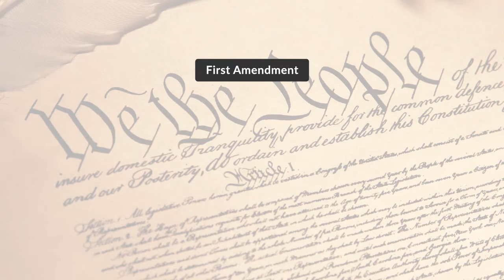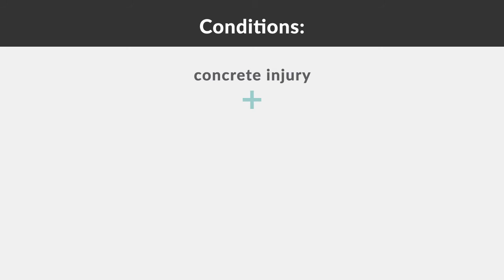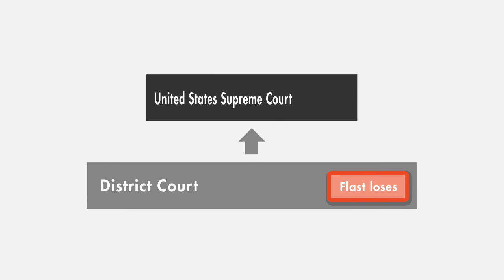Flast v. Cohen Case Brief Summary | Law Case Explained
Flast v. Cohen | 392 U.S. 83 (1968)

In 1965, as part of President Lyndon B. Johnson’s war on poverty, Congress passed the Elementary and Secondary Education Act. The Act guaranteed equal access to education for all school-age children by providing federal grants of taxpayer money to schools. Under the Act, religious schools could also receive these grants.

Florence Flast and other taxpayers were upset that the government was using federal funds to support religious schools. The taxpayers brought suit in the United States District Court of the Southern District of New York to stop Cohen and federal education officials tasked with administering the federal funds from spending those funds. The taxpayers argued that the Act violated the Establishment and Free Exercise Clauses of the First Amendment. The Establishment Clause prohibits the federal government from supporting the establishment of any religion. The Free Exercise Clause prohibits the federal government from hindering the exercise of religion. Because the Act forced the taxpayers to pay taxes in support of religion, the taxpayers claimed that the Act both supported the establishment of religion and also hindered their free exercise of religion.

But the federal officials claimed that the taxpayers lacked standing to challenge the Act. A party has standing when the party has a personal stake in the outcome of the case. To demonstrate standing, the taxpayers needed to show that they suffered a concrete injury, that the injury was caused by the defendant, and that a favorable decision will likely remedy the injury.  A party has standing when the party has a personal stake in the outcome of the case. The federal officials moved to dismiss the case.

The district court examined the United States Supreme Court’s decision in Frothingham v. Mellon. In Frothingham, a taxpayer challenged a federal-funding statute as unconstitutional. The Supreme Court found that the taxpayer didn’t have a direct injury, because her interest in federal tax revenues was small and indeterminable. Therefore, the Supreme Court held that the taxpayer in Frothingham didn’t have standing to challenge the federal statute.

Based on Frothingham, the district court held that Flast and the other taxpayers lacked standing. The taxpayers appealed directly to the Supreme Court.

Want more details on this case? Get the rule of law, issues, holding and reasonings, and more case facts

Have Questions about this Case? Submit your questions and get answers from a real attorney